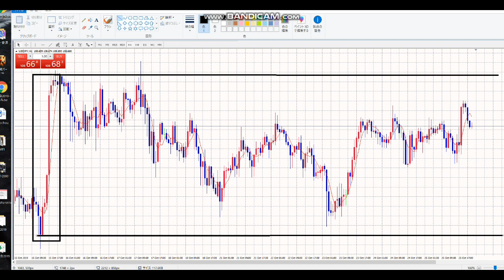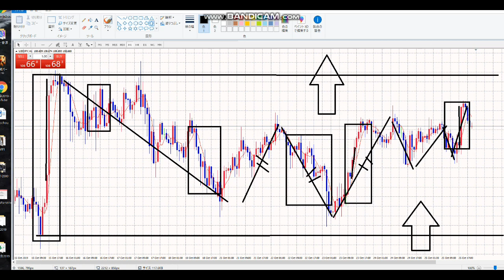【毎日FX】たまには公開しての解説です。